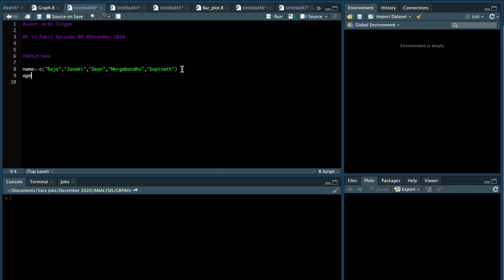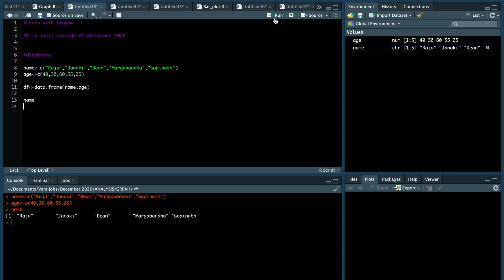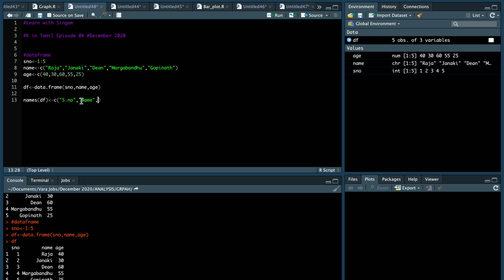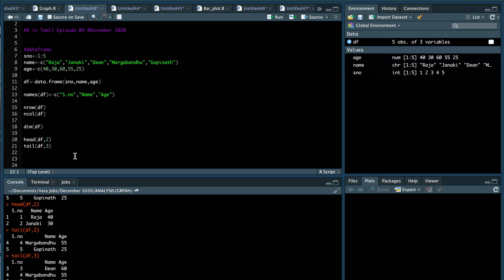R programming language tutorial for beginners- Introduction to Data Frame in Tamil | Episode#4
R programming - Introduction to vectors  in Tamil | Episode#4
In the chapter learn how to define variables and vectors in R programming with balaji